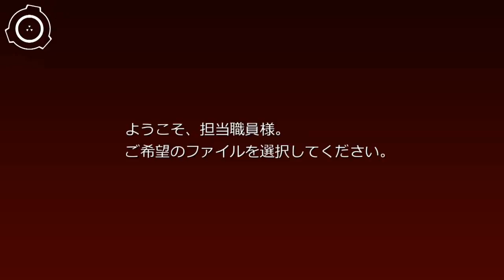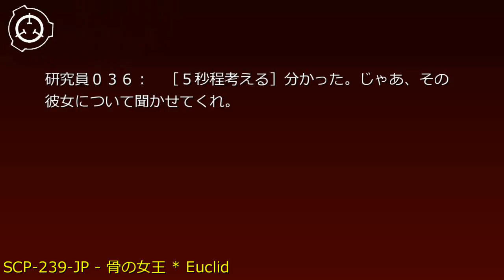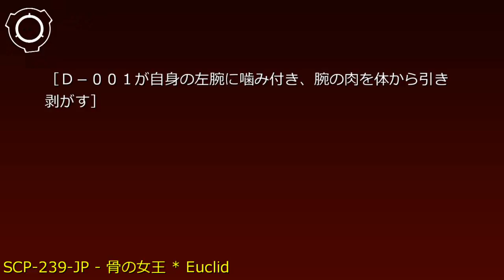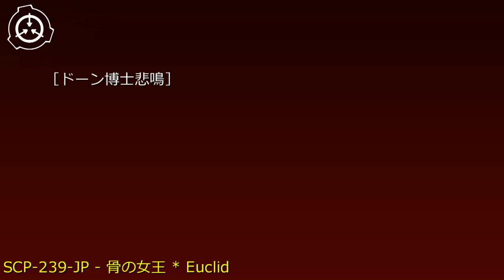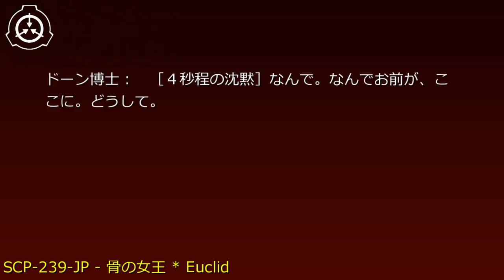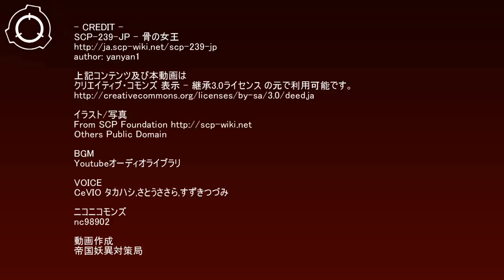SCP財団機密データ：SCP-239-JP - 骨の女王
説明: SCP-239-JPは身長177cmの人間の全身骨格です。SCP-239-JPの年齢は身長と骨の形状などから推定27歳前後であると思われ、現在、対象の経年劣化などの兆候は報告されていません。SCP-239-JPの体はほぼ完全な状態で保存されており、かつ対象は通常の人間のように振る舞い活動しています。ただし左手薬指と右肋骨の欠損など、その他にも刃物で傷つけた跡のような一部損傷が見られます。